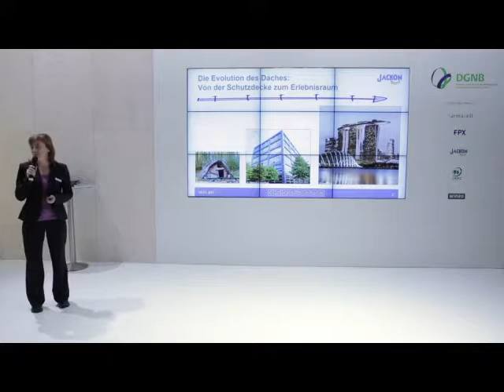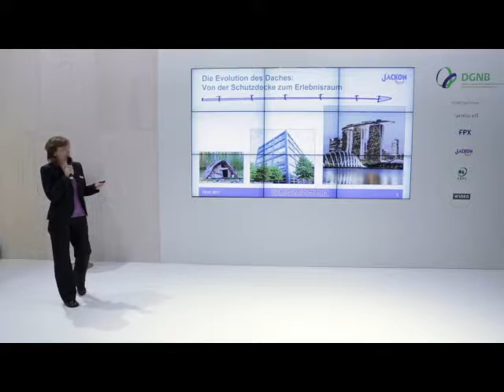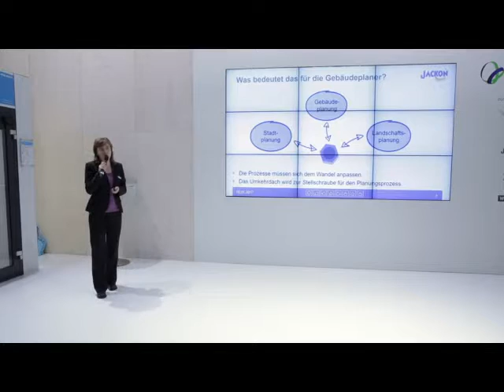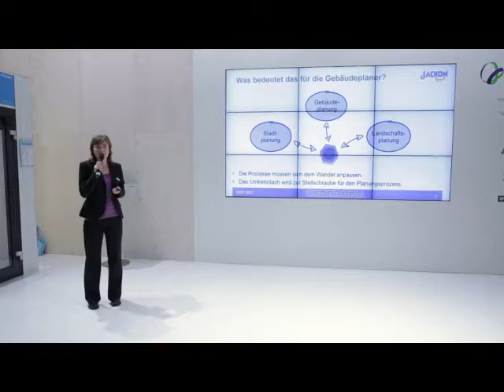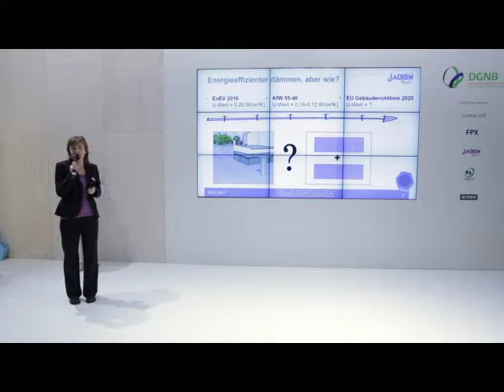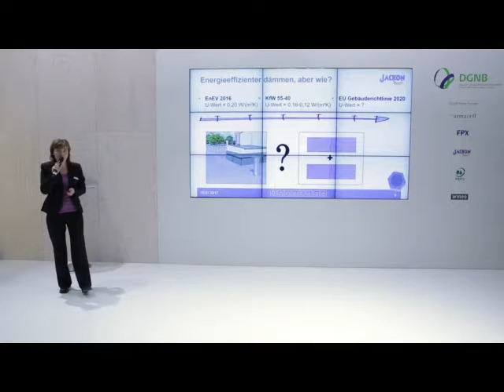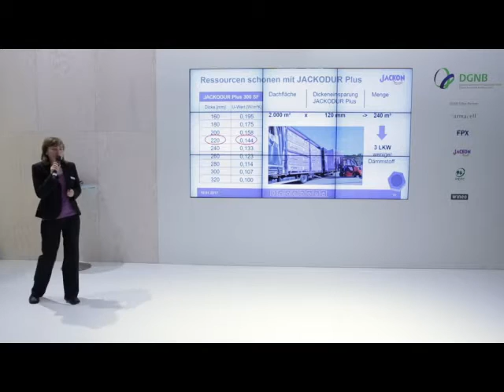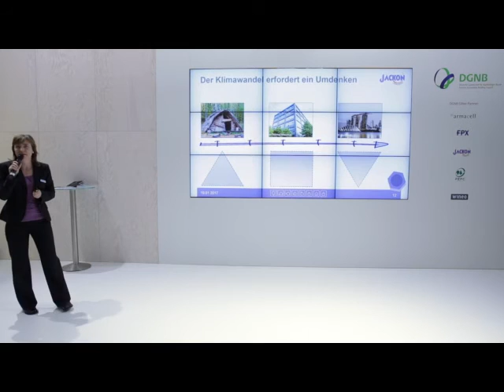Das Umkehrdach als Stellschraube für energieeffiziente Gebäude - BAU 2017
Mani Pentschew von DGNB Mitglied JACKON Insulation über "Das Umkehrdach als Stellschraube für energieeffiziente Gebäude" auf der BAU 2017 im Rahmen der DGNB Sonderschau.